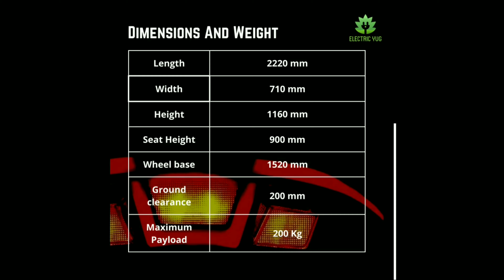Okinawa Okhi 90 Electric Scooter | Okhi 90 Specs | ElecticYug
Okinawa Okhi 90 launched, prices start at ₹1.22 lakhs

Okinawa Scooters have launched the Okhi 90, their attempt at moving the company in a new direction. The new flagship electric scooter gets 160km of claimed range in sport mode and 16-inch wheels. The scooter is priced at ₹1.22 lakhs across India, after FAME subsidies are applied with a further reduction in prices after state-wise subsidies come into effect.

If you want any Information and knowledge about buying a new Electric car, Electric bike or scooter Electricyug is the place for you.